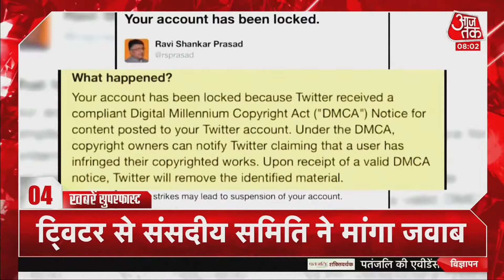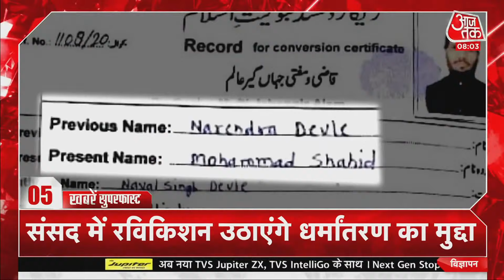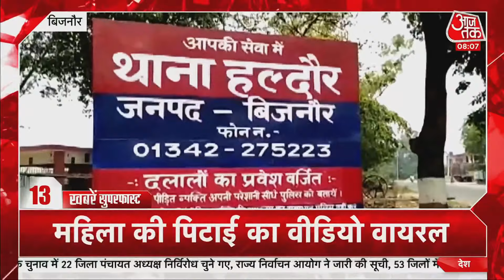Hindi News Live: Drone Attack को लेकर PM Modi की High Level Meeting | Khabarein Superfast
Jammu Airbase पर हुए ड्रोन हमले के बाद PM Modi ने रक्षा मंत्री Rajnath Singh, गृह मंत्री Amit Shah, नागरिक उड्डयन मंत्री हरदीप सिंह पुरी के साथ बैठक की. इस बैठक में जम्मू अटैक पर चर्चा हुई और मंत्रियों के साथ ड्रोन नीति पर भी मंथन किया गया. सूत्रों के मुताबिक इस बैठक में संवेदनशील क्षेत्रों में ड्रोन के उड़ाने पर पाबंदी लगा दी गई है.